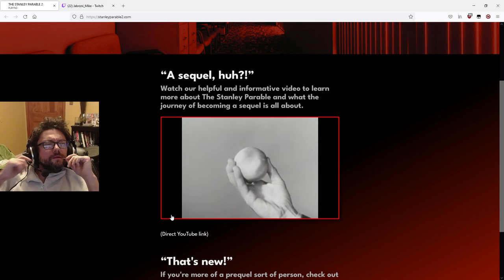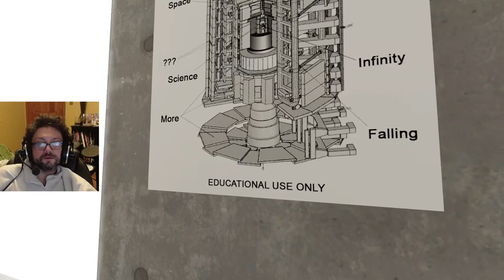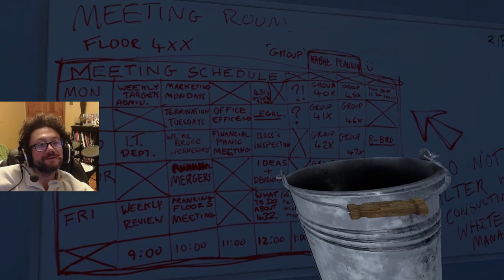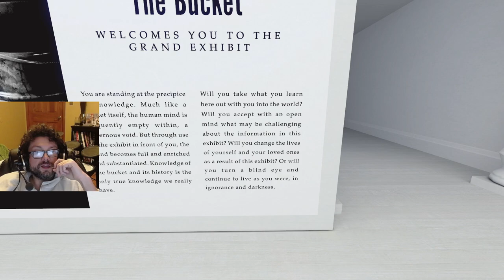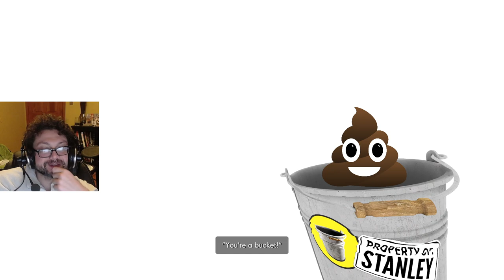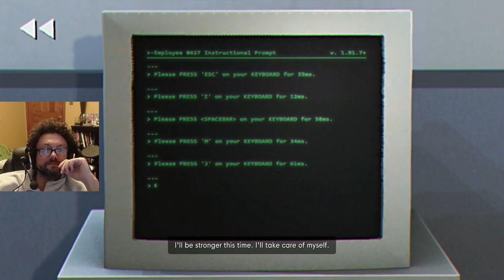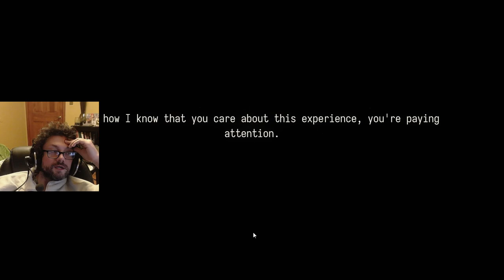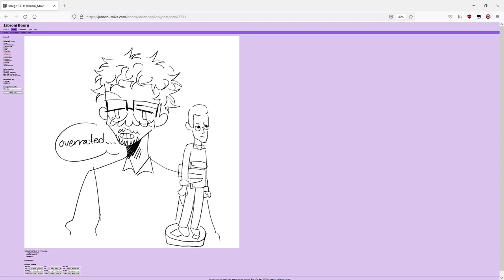The Mike Parable (Part 2) - The Stanley Parable: Ultra Deluxe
The Mike Parable (Part 1) - The Stanley Parable: Ultra Deluxe

Thumbnail art by Screenonymous!